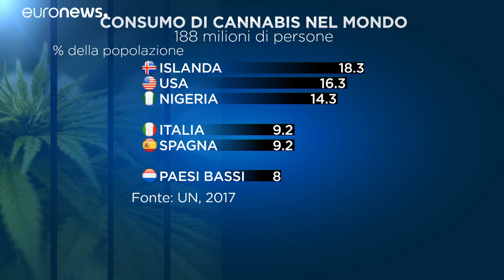L'ONU toglie la marijuhana dalla lista delle droghe pericolose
La storica decisione apre all'uso terapeutico della pianta. Nel mondo 188 milioni di consumatori, nonostante il diffuso proibizionismo